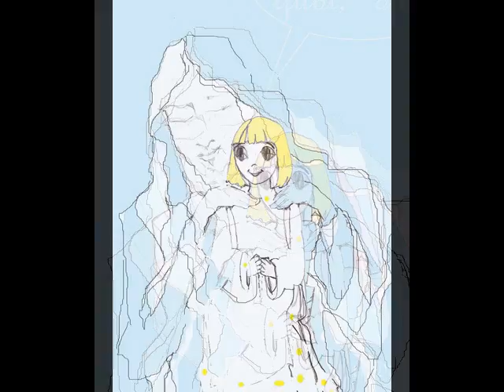PORUKA Milosrdne ljubavi malim dušama 24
Margarita